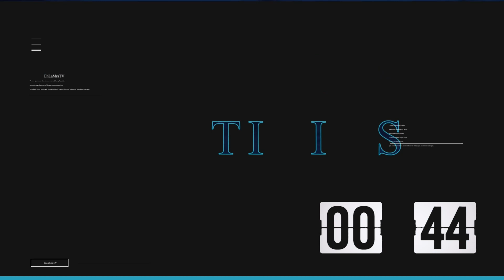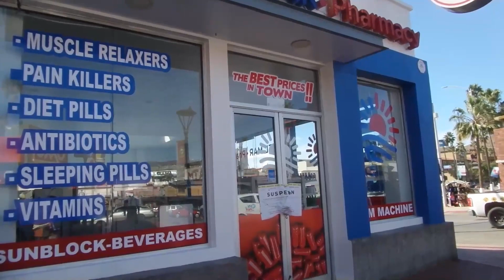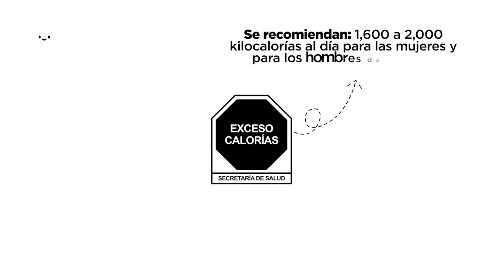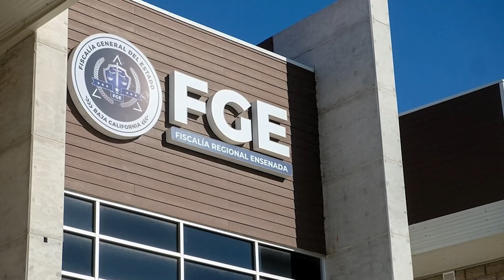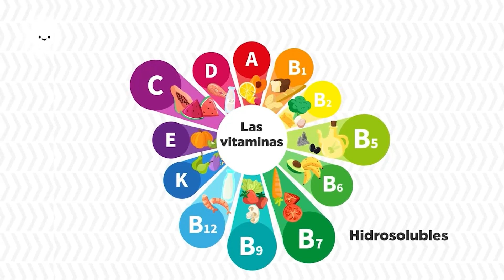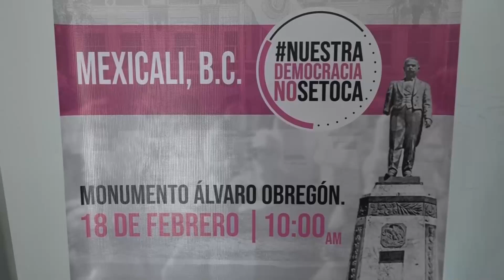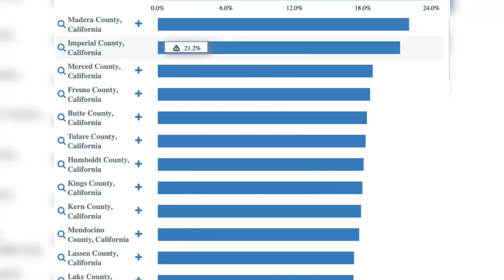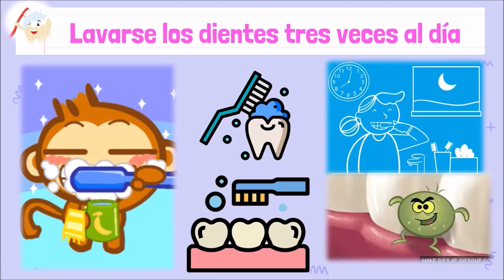Zona Periodística Radio 07 de Febrero de 2024